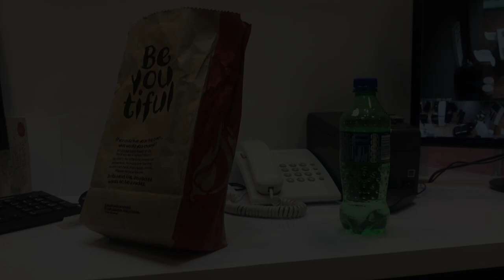VLOGTOBER : Make-Up REVOLUTION (South African)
** OPEN ME **

Hey dolls !! I hope your enjoying these vlogs in-between my hectic work days.